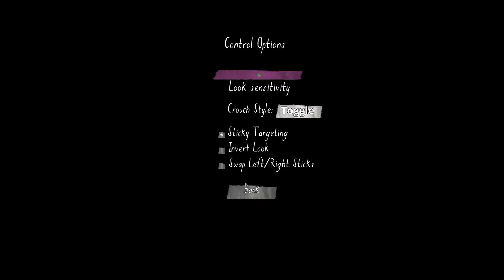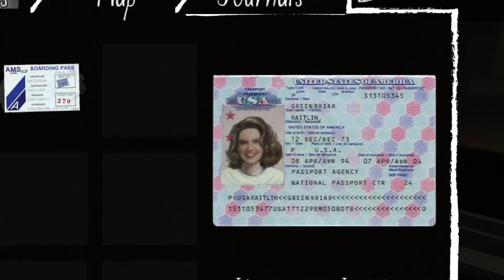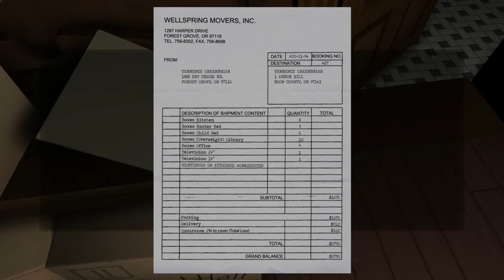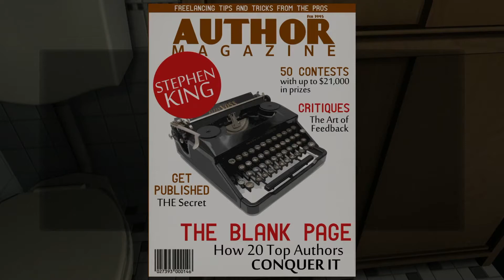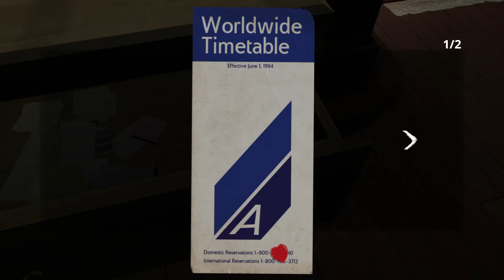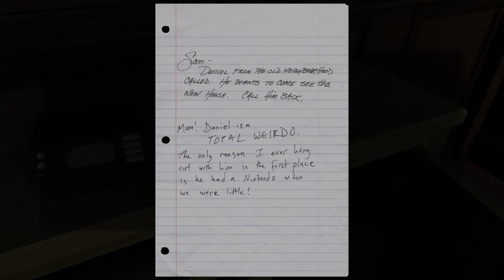Who THE F*CK AM I ?!?! (Gone home) Part 1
and as always see you int the next one.